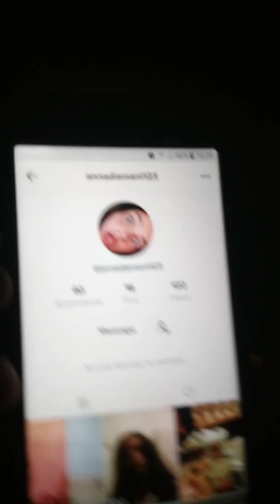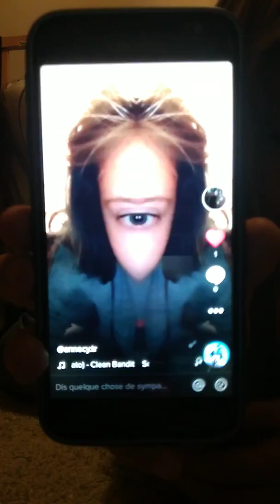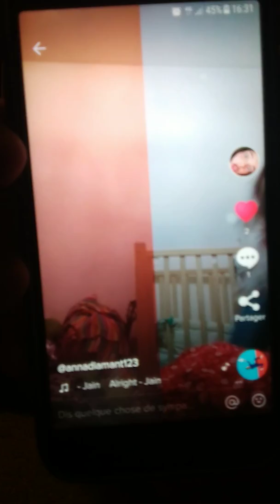Nos tik tok